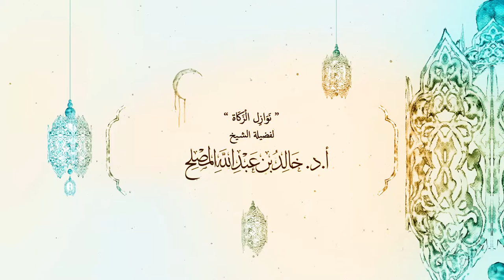نوازل الزكاة لفضيلة الشيخ أ.د.خالد المصلح 17 - 9 - 1439هـ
ضمن برنامج أحكام الزكاة
المقام في المسجد_الحرام ألقيت محاضرة بعنوان
نوازل الاعتكاف
ألقاها فضيلة الشيخ
أ.د خالد بن عبدالله المصلح
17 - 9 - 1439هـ